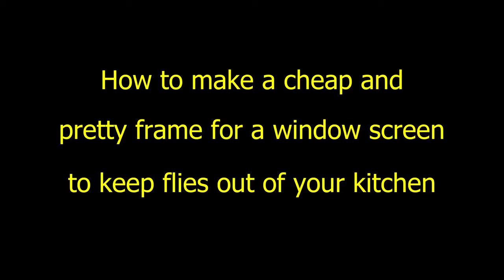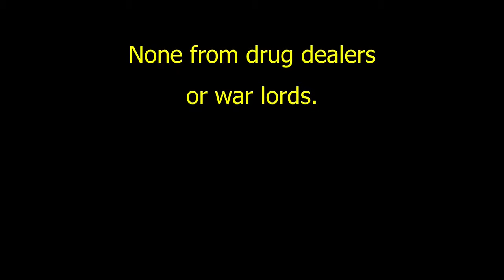How to make a cheap and pretty frame for a window screen to keep flies out of your kitchen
In this video I'll show you how you can make a simple and cheap frame for a flies screen, either for a window or a vent.

Translations & Subtitles
Engineering/Business/Environment
Human Resources
Home Gas Specialist